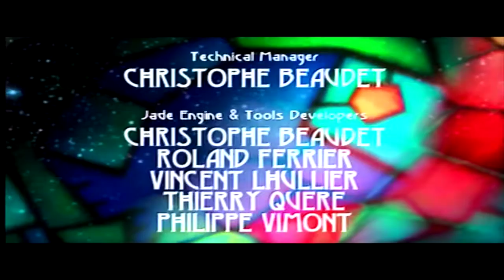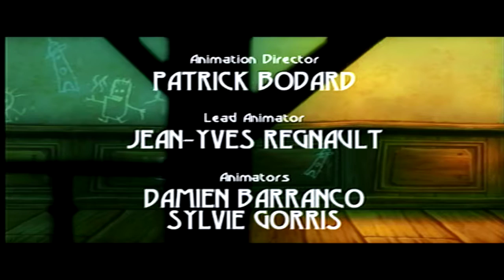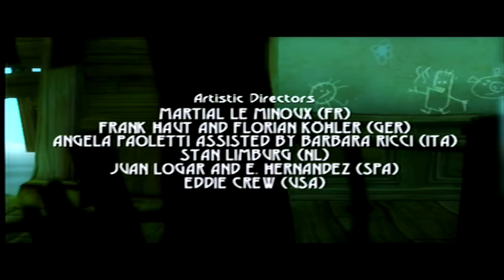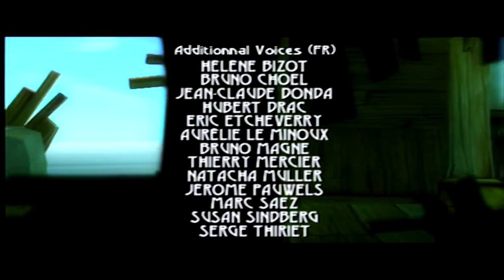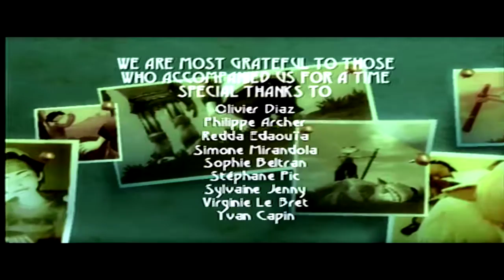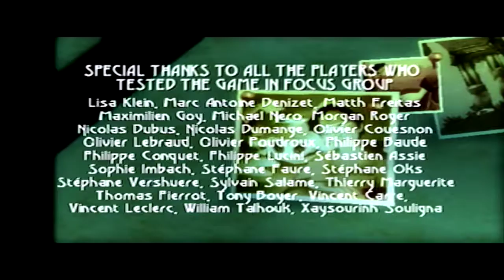Let's Play Beyond Good & Evil Part 17 {Final Boss and Credits}